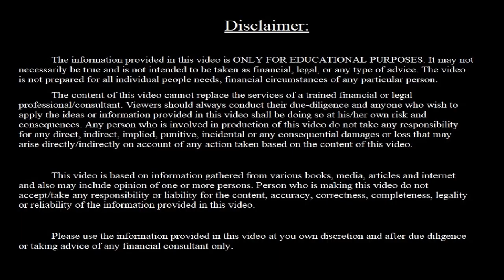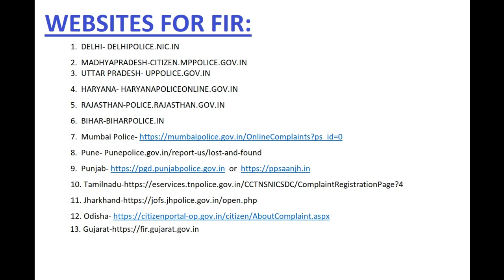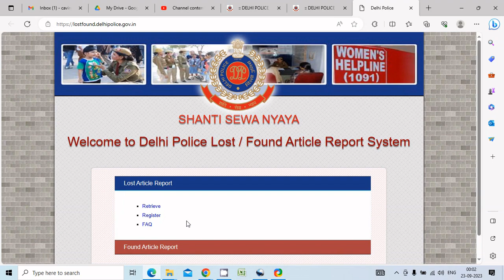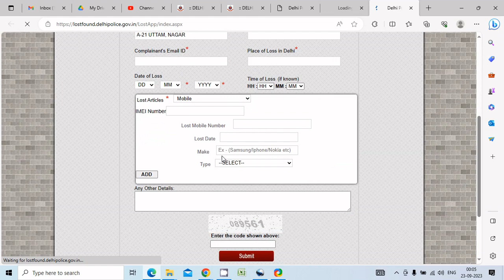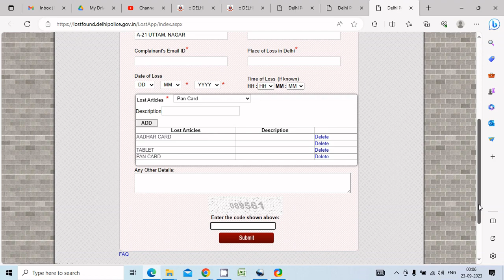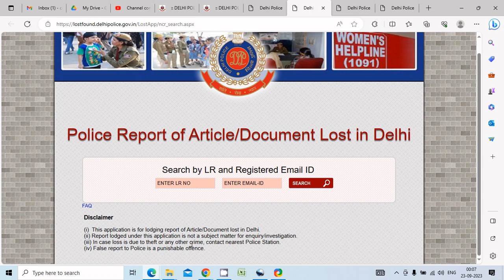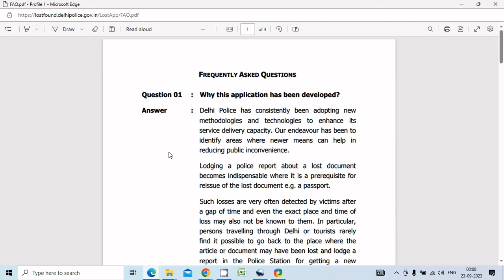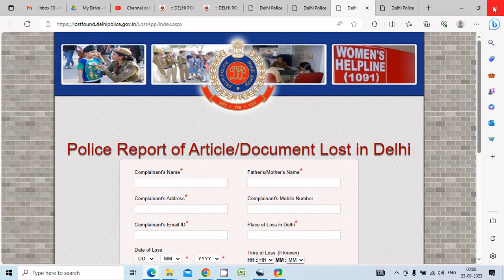HOW TO FILE ONLINE FIR-FIRST INFORMATION REPORT AND LINKS OF SITES OF VARIOUS STATES FOR ONLINE FIR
IN THIS VIDEO WE WILL DISCUSS HOW WE CAN FILE ONLINE FIR FOR VARIOUS STATES AND LINKS OF ALL STATES AND CITIES.